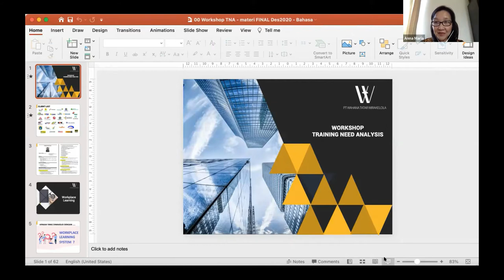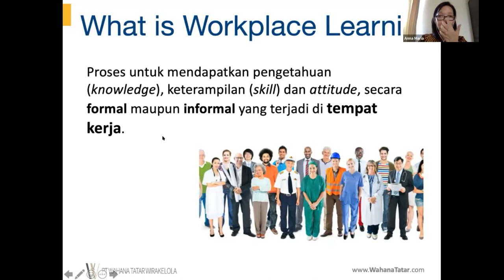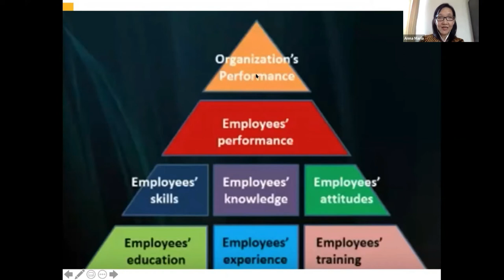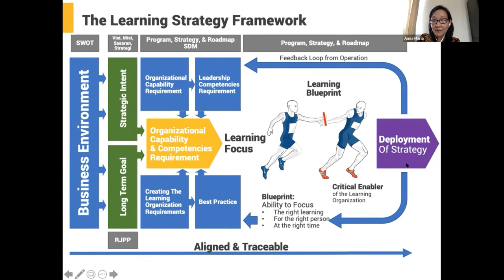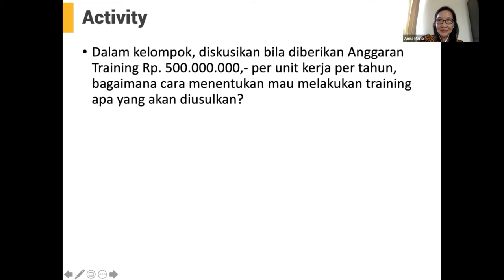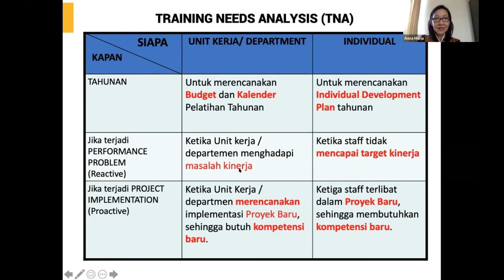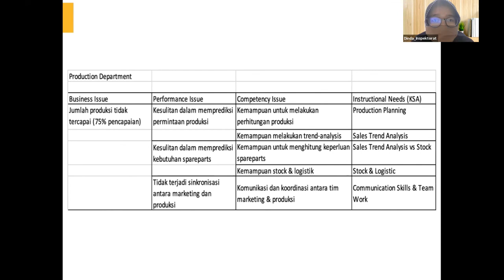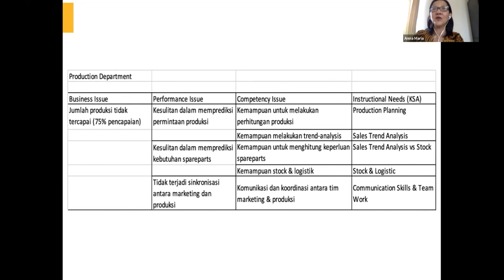(Part 1) - Workshop Training Need Analysis